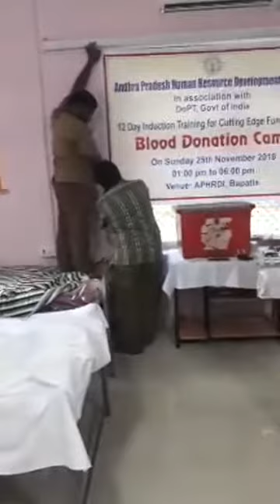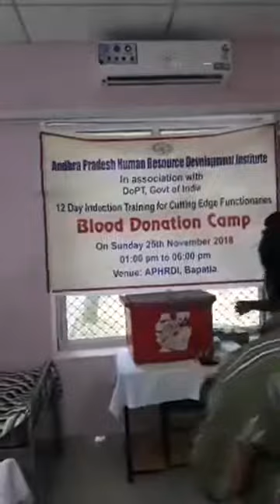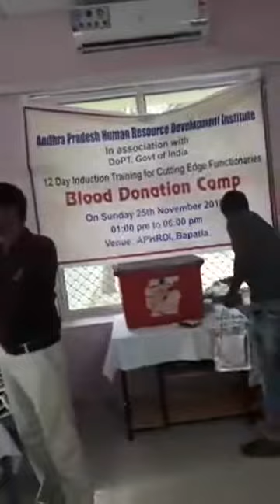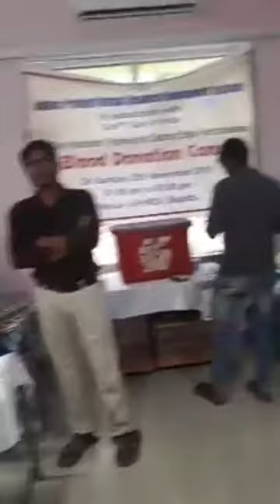APHRDI CAMP LIVE FB 3